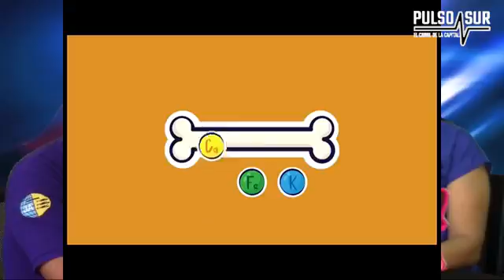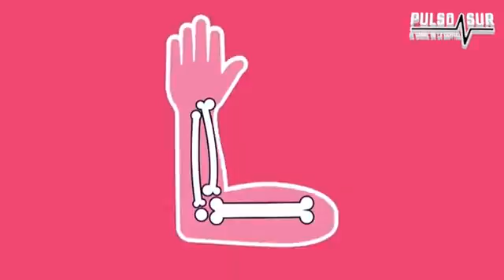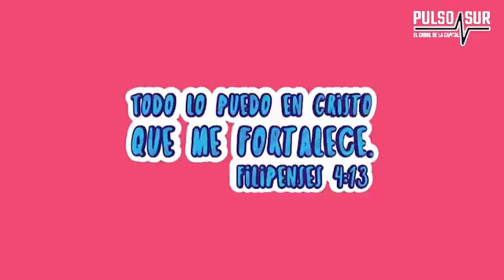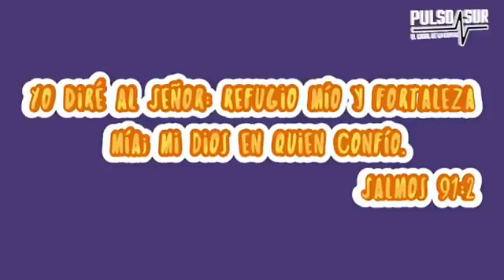ESPERANZA DE VIDA Tema: Experiencia bíblica de vacaciones